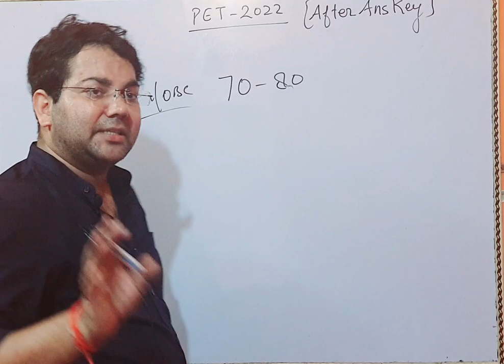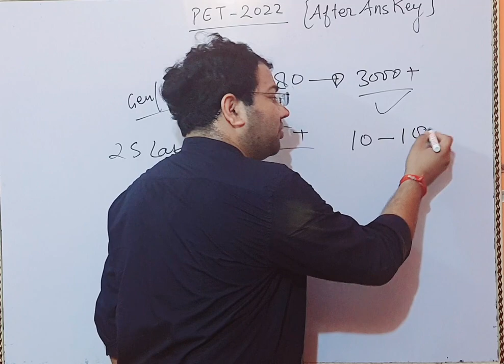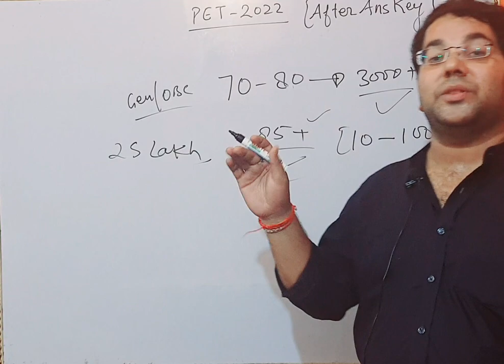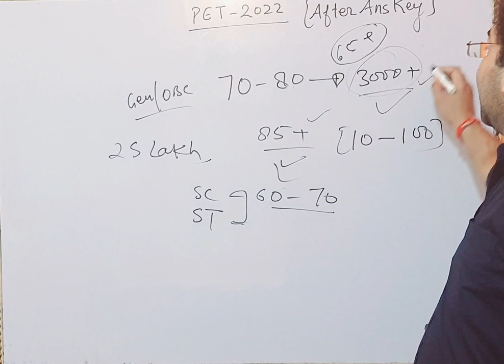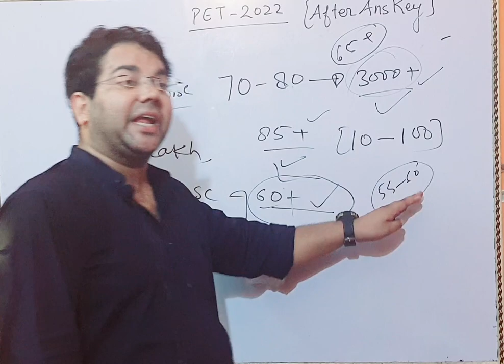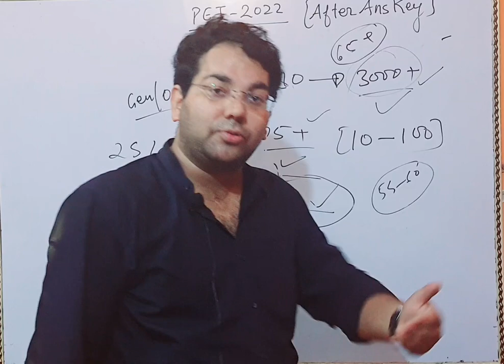PET-2022 Latest News|Upcoming Vacancies & Eligibility|आधिकारिक उत्तर कुंजी से मिला क्याpet